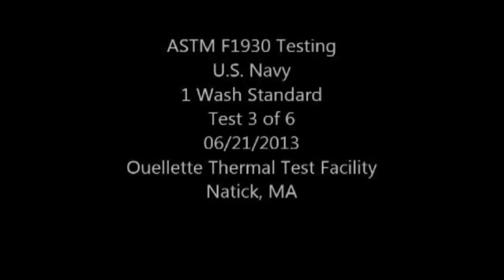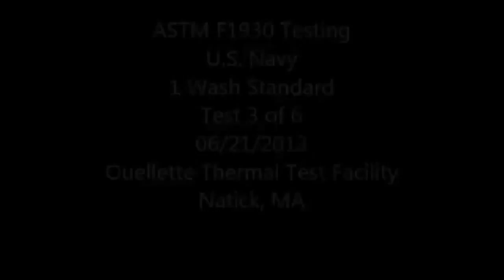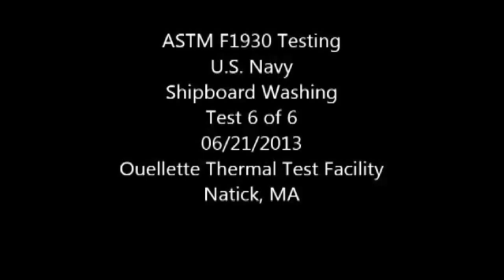No More NWUs Underway